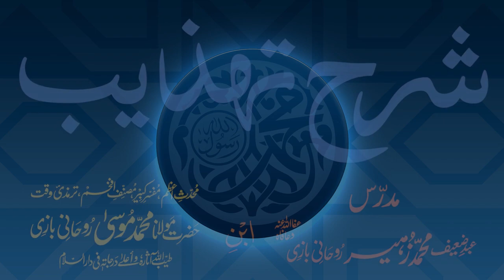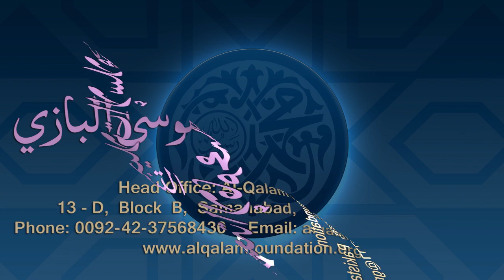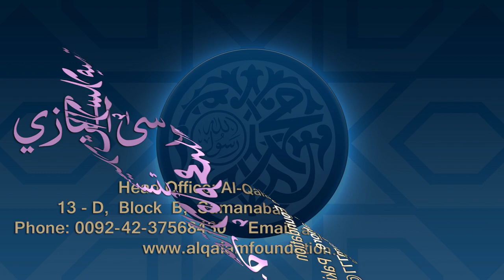Sharh-e-Tahzeeb Dars - 077 - Page - 026 - Maulana Muhammad Zuhair Ruhani Bazi - 02/01/2021